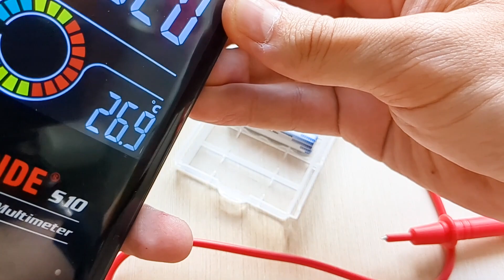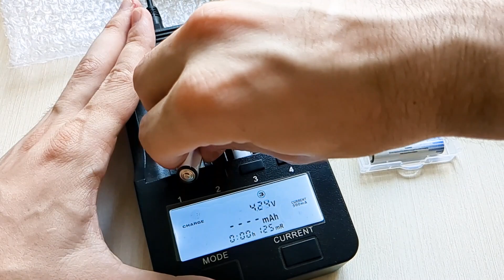shopservice.dp.ua самозаряжающиеся аккумуляторы 🔋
ссылка на товар